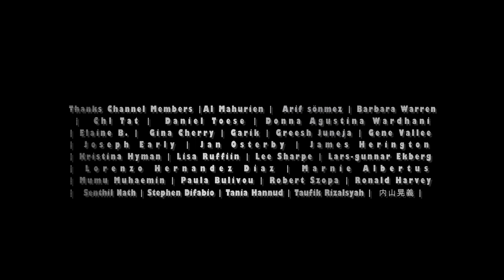SECRET INVASION Trailer (2022) Samuel L Jackson, Emily Clark | Marvel Studios & Disney+ (Fan Made)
Nick Fury recruits former Agents of Shield to join S.W.O.R.D to fight the SECRET INVASION.

►Dream movie status:
Officially announced by Marvel, but no release date yet as of the making of this trailer.

"Dream Trailer" is an original term used in MacamTV. Because unlike your regular fan-made trailers, they are rated R for "realistic". I focus on making the experience of the audience fresh, as if they are watching the real thing. In essence, they are not just random clips put together, but a form of art, with the goal of inspiring and entertaining through a new story or idea.

Editing Details:

I am a big fan of Agents of Shield, so when I heard the rumor that Marvel is bringing back the show in SECRET INVASION I thought I should make a dream trailer once again. The original concept was simply what if there was Agents of SWORD Disney plus TV Show, I decided to make it Secret Invasion instead. This version didn't have much Phil Coulson stuff, because I wanted to make it focused on Daisy Johnson as Quake. We begin with Quake in the space arriving to SWORD space program, which I then connected to far from home post credit scene with Nick Fury.

I made a lot of voice over to bring the concept of SWORD continuing the legacy of SHIELD. Likewise, this version had custom shield logo in vans, cars, office and airplanes thanks to Fiverr. The music I chose to be THE BATMAN, because I wanted it to be similar to the AOS trailer music which is epic and heroic. The title card for this version is different because I wanted it to be simple just like season 1 of AOS. So far no word yet if Disney is going to make the show but I hope they do with new characters and at least bring back a few from AOS like Quake.

VIDEO CREDITS | AGENTS OF SHIELD | WANDA VISION | BIG GAME | 5 YEARS APART | SUSPICION | THE RESURRECTION OF GAVIN STONE (2017) | COFFEE TOWN (2013) | UNEXPECTED (2015) | SLINGSHOT EPISODE 2 MARVELS AOS | CHI-RAQ (2015) | PASSENGERS | SPIDER-MAN FAR FROM HOME POST-CREDIT SCENE | TALOST THE SKRULL MARVEL BECOMING | SKRULL TALOS COSPLAY BY BEN DARES ALL |
MUSIC CREDITS | THE BATMAN (2020) THE BAT AND THE CAT TRAILER MUSIC